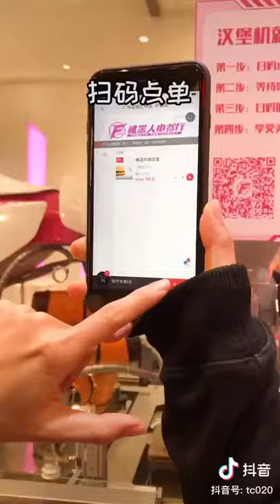Amazing!!! The Chinese High Tech AI Robot canteen.